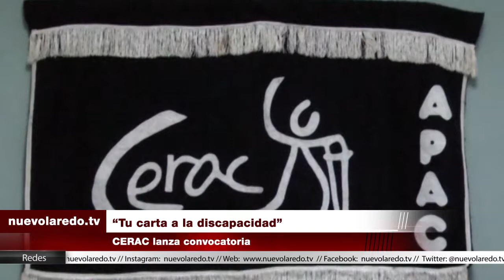"Tu carta a la discapacidad"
CERAC lanza convocatoria